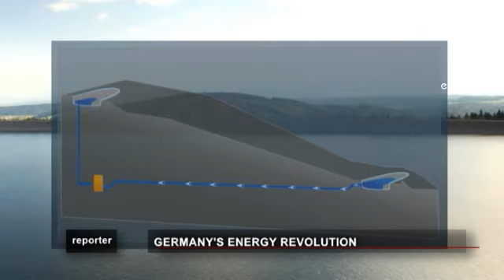euronews reporter - Germany's energy revolution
How Germany gets it power is about to radically change. The Berlin government's recent decision to unplug all nuclear power stations is creating a number of far reaching consequences.

On the plus side, Europe's leading economy could produce around 80 percent of its total energy supply from renewable resources by 2050. And that is where the problems start.